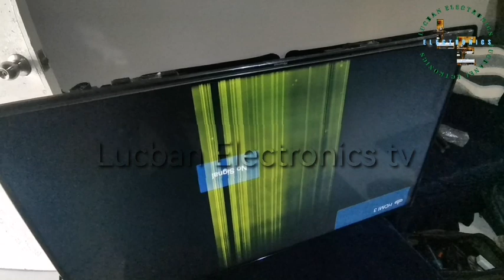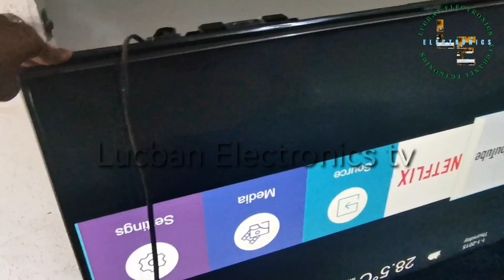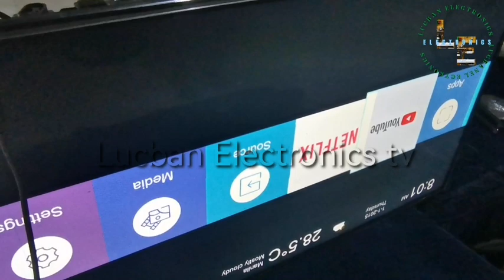Repair Pannel 50inch Hisense bar line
Homeservice service Batangas 50inch Hisense bar line